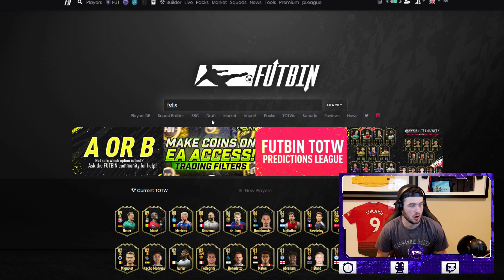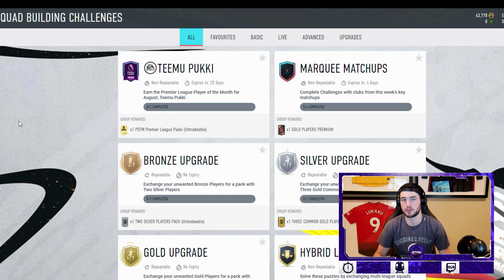MAKE TONS OF COINS WITH THIS METHOD!! FIFA 20 Ultimate Team